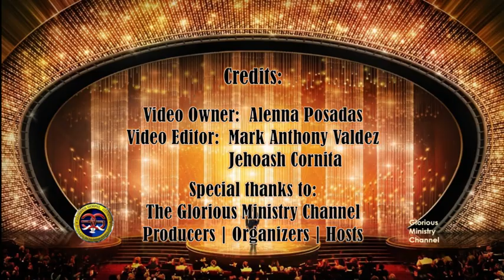PINTIG NG PUSO (Cover) | Alenna Posadas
Semi Finals | Batch 2 | July 16, 2020
Glorious Gospel Online Solo Singing Celebration

The Glorious Ministry Channel
"A Little Night of Praise and Worship"